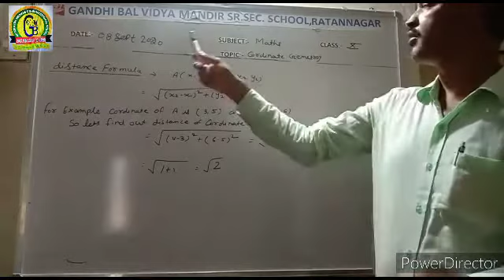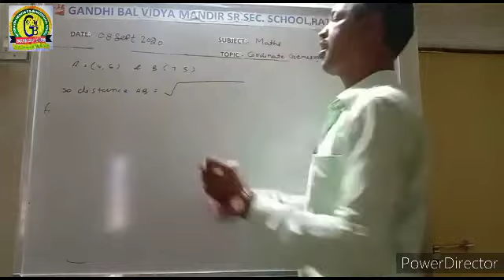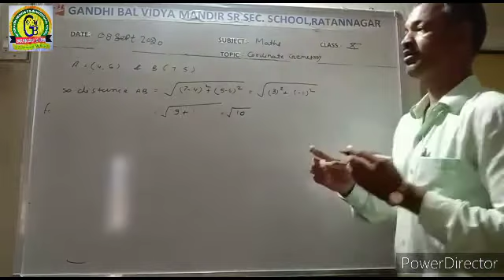Class 10th math by amrit sir